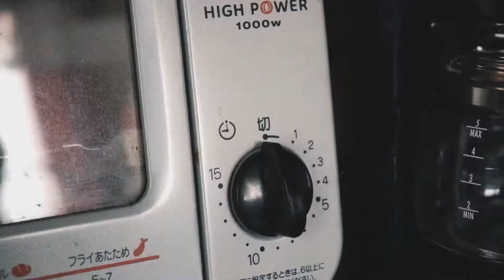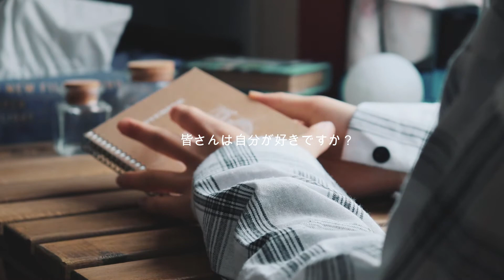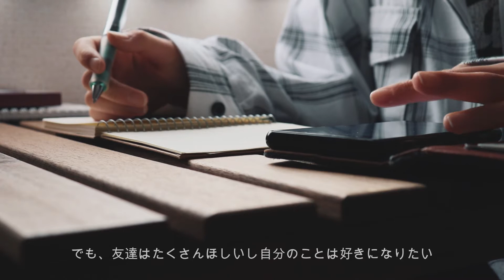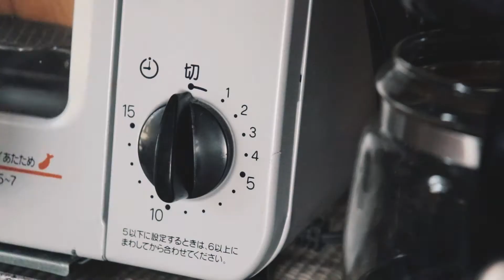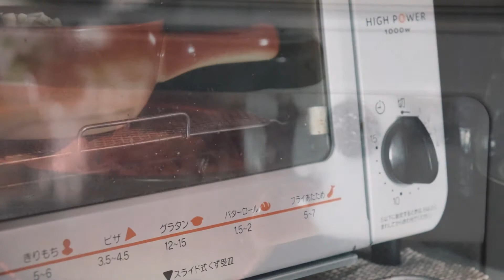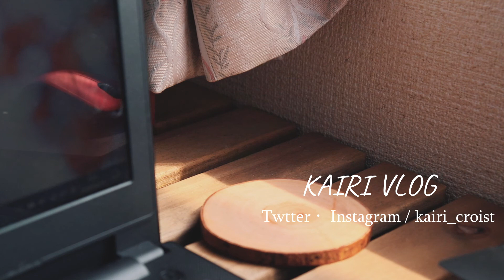【Vlog#30】甘い朝ごはん｜パングラタンを作る｜平和な暮らし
こんばんは、KAIRIです。
私にはピーナッツ100%はキツかったようです。
このピーナッツを使ってクッキーでも作ろうかなぁ、と考え中。

お昼に食べたパングラタン、簡単で美味しいのでぜひ試してみてください✨

【再生リスト】

【SNS】